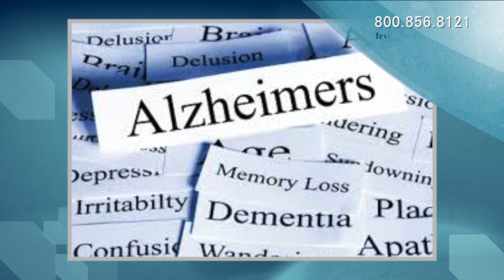Irvine Clinical Research v1